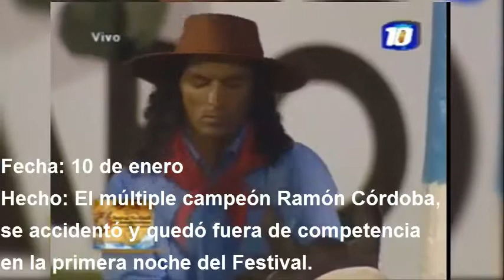3 videos más vistos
Radio Jesús María